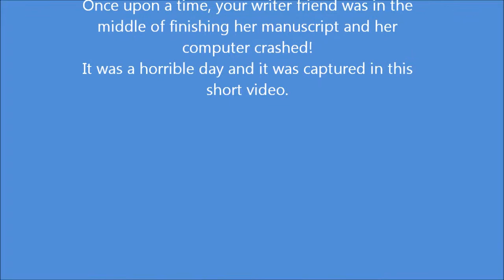How my computer almost drove me crazy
for more details.